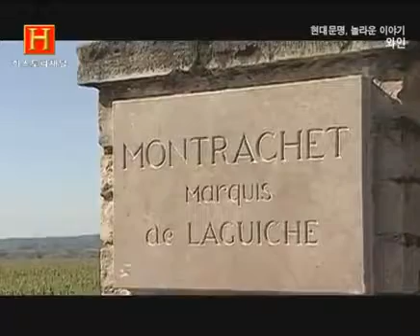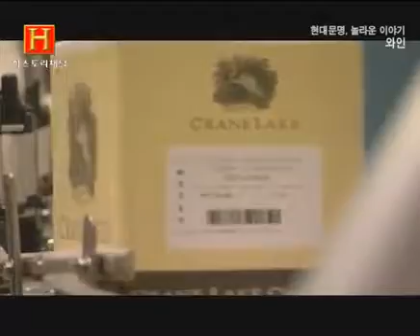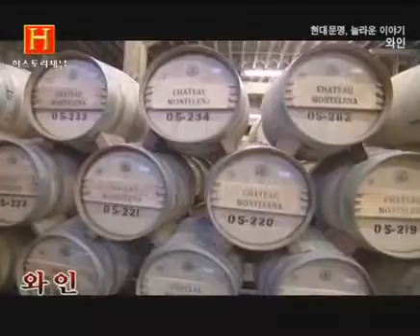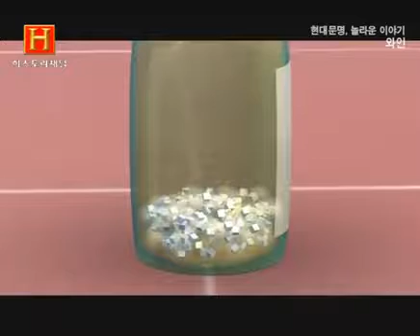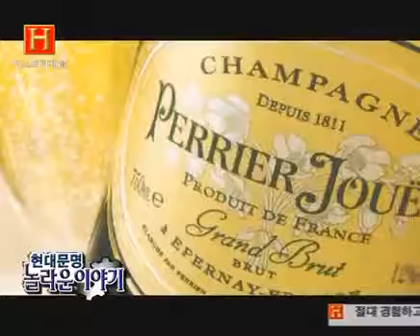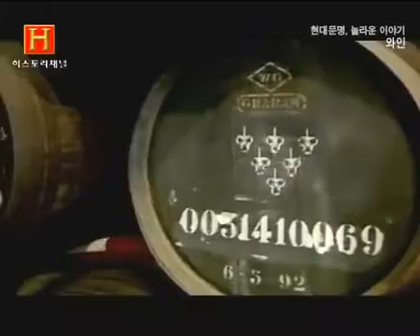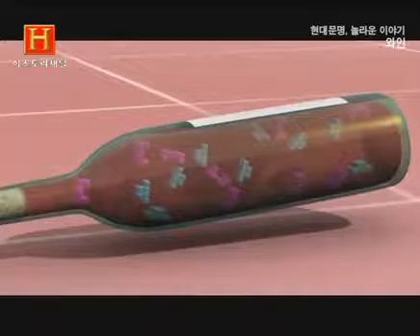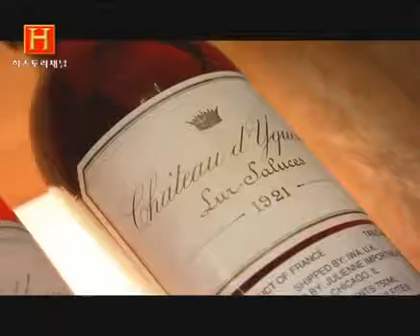놀라운 이야기 와인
HC현대문명 놀라운 이야기117 와인 h264 drx.

포츈카 후원하기 : 아프리카 링크 :

포도의 재배와 성숙 등 포도원의 1년 과정과 그리스, 로마의 비하인드 스토리, 오감을 이용한 전문 테이스팅 기법에 관해 배우는 강좌입니다.

이번 영상은 레드와인으로 만드는 양파와인입니다. 효능이 정~말 좋아 요즘 핫한 건강식품이죠. 만들기도 간단하고, 효능도 다양하니 꼭 만들어서.